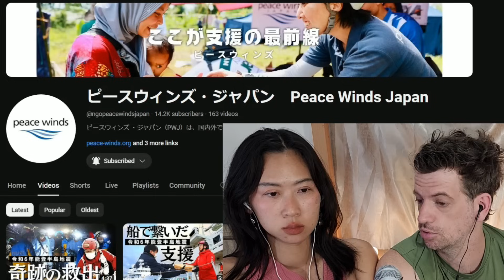【令和6年能登半島地震】生存者救出の瞬間 (ピースウィンズ・ジャパン) & 被災地に降り積もる雪 ガソリンスタンドには列も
に対するリアクションビデオです 【令和6年能登半島地震】生存者救出の瞬間】and 【能登半島地震】被災地に降り積もる雪　ガソリンスタンドには列も